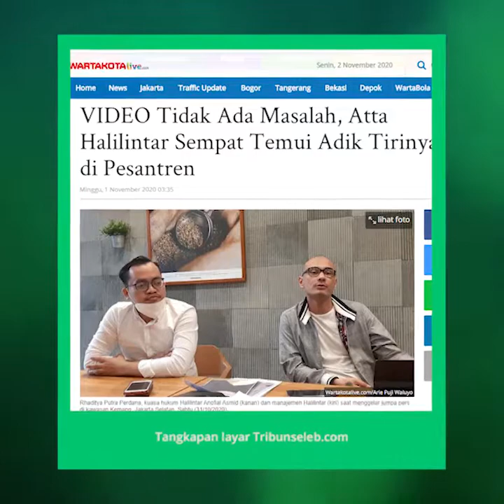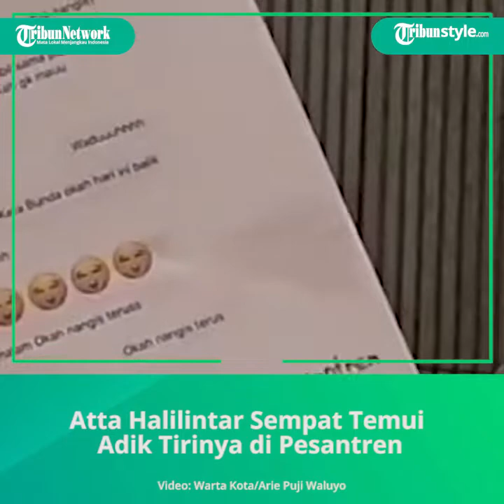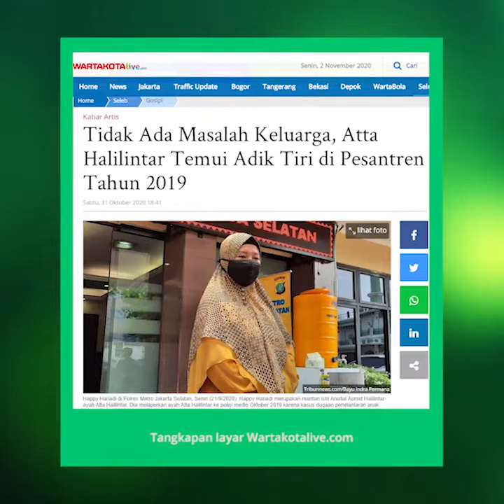Akui Tidak Ada Masalah, Atta Halilintar Sempat Temui Adik Tirinya di Pesantren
TRIBUN-VIDEO.COM - Pihak Halilintar Anofial Asmid (52), ayah Atta Halilintar menegaskan bahwa tidak ada masalah sama sekali dengan anak dari Happy Hariadi.

Halilintar Anofial Asmid mengatakan masih berkomunikasi dengan baik kepada anaknya yang diasuh oleh Happy Hariadi.

"Klien saya (ayah Atta Halilintar) masih suka komunikasi lewat pesan dan video call. Jadinya memang tidak ada masalah sama anak ini," kata kuasa hukum Halilintar Anofial Hamid, Rhaditya Putra Perdana dalam jumpa persnya di kawasan Kemang, Jakarta Selatan, Sabtu (31/10/2020).

Rhaditya mengatakan bahwa komunikasi intens Halilintar dengan anaknya yang diasuh Happy terjadi pada Juli 2019. Bahkan, Atta Halilintar bersama adiknya sempat menemui adik tirinya di Pesantren, pada 28 Juli 2019.

"Jadi anaknya (Happy) ini sekolah di Pesantren. Jadi Atta bersama Sohwa Mutamimah Halilintar menemui adiknya ini di Pesantren. Ini mendandakan hubungannya baik," ucapnya.

Namun, Rhaditya menambahkan, keluarga Halilintar dibuat kaget karena esok harinya, Happy memindahkan anaknya dari pesantren tersebut ke pesantren lain.

"Patut digarisbawahi, setelah kita mengetahui anak ini dimana. Anak ini dipaksa tanpa izin oleh pemilik pondok pesantren, pindah ke pondok pesantren lain," jelasnya.

"Setelah itu pun komunikasinya terputus," tambahnya.

Oleh karenanya, Rhaditya menegaskan kalau Halilintar Anofial Asmid dan keluarga selama ini beritikad baik kepada Happy Hariadi, dan sama sekali tidak ada masalah.

"Cuma klien kami kaget ya, kok ada laporan. Mungkin ada niatan atau strategi lain gak tau, tapi setiap orang punya hak melakukan pelaporan apabila merasa dirugikan," ujar Rhaditya Putra Perdana. (Arie Puji Waluyo/ARI).

Artikel ini telah tayang di Wartakotalive dengan judul VIDEO Tidak Ada Masalah, Atta Halilintar Sempat Temui Adik Tirinya di Pesantren,
Editor: Murtopo